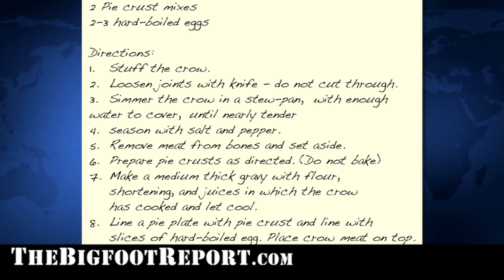‪The Bigfoot Report - Bigfoot News #6 - Is Bigfoot Real? Dr. Sykes Study Validates Ketchum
Bigfoot blogger, Robert Lindsay reports from inside the Oxford-Lausanne Collateral Hominid Project. Is Sykes validating Melba Ketchum? Guy Edwards gives his Christmas pick for young Squatchers.